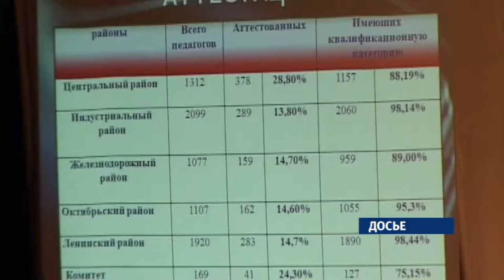В Барнауле начал свою работу 10 –й съезд педагогов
Всего в его рамках пройдет более 30-ти мероприятий - семинары, открытые лекции ,круглые столы. Одним из значимых событий будет общественный форум «Родительская академия: новый формат», который пройдет сегодня на базе 53-ей школы. Его особенность в том, что участие в нем примут родители  школьников. Их познакомят с актуальными проектами в сфере обучения и воспитания, они  смогут задать интересующие  вопросы. В рамках съезда  также планируют     обсудить,  как работать с дошколятами в условиях реализации государственных стандартов, перспективы проведения чемпионата  «Молодых профессионалов» на региональном уровне. На базе педагогического университета  будет организован День науки и практики. Итоги развития краевой системы образования на съезде будут представлены завтра, в рамках пленарного заседания.